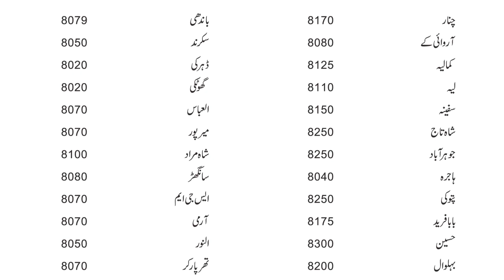New Sugar rates up in sugar market 2022 | Latest sugar price 2022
cotton fields
mango Farming
grapes Farming